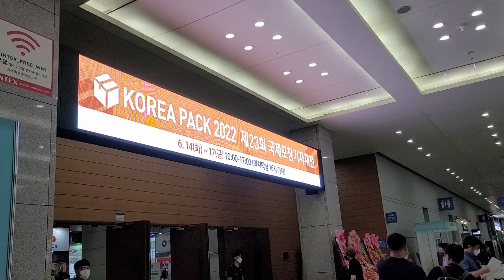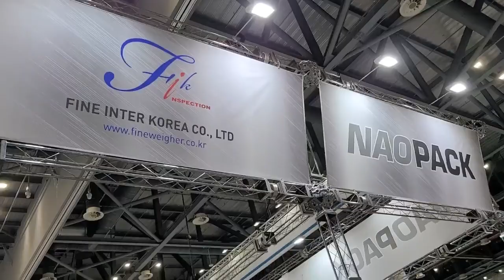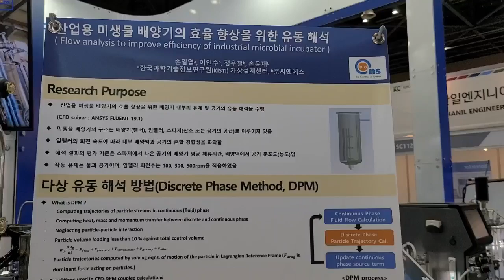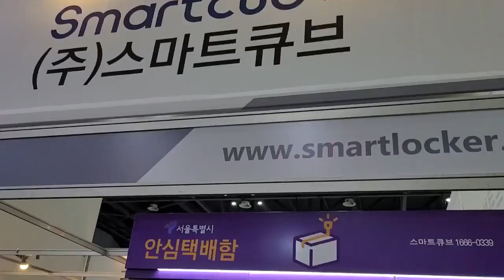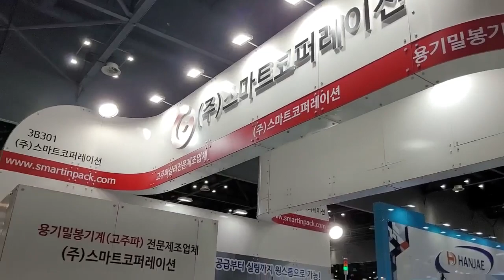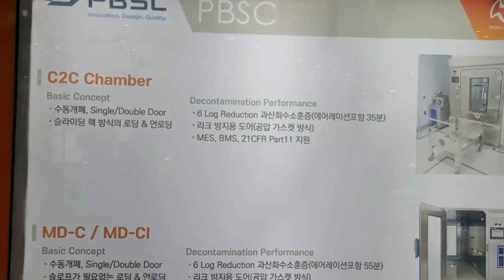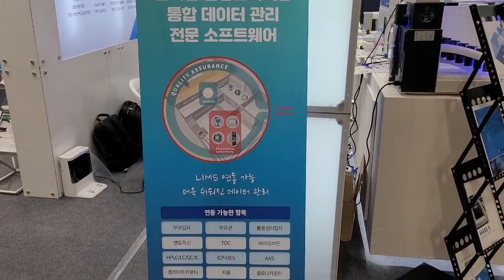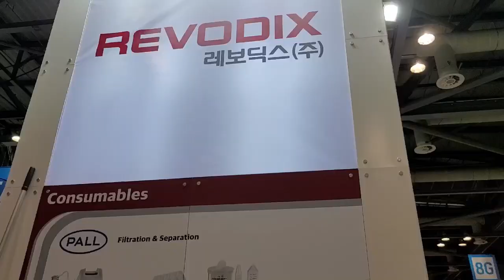산업전시회10_제23회 국제포장기자재전_20220617_vlog